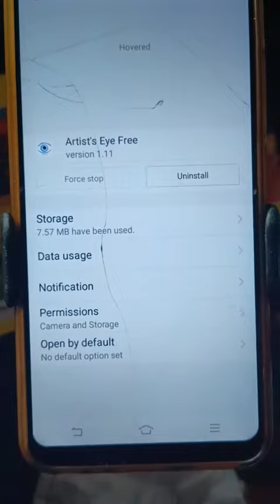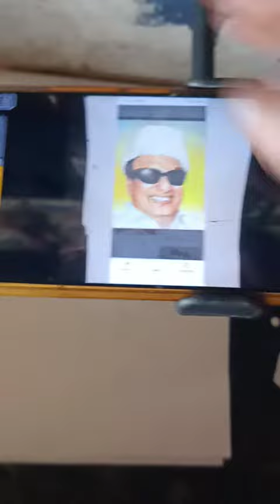portrait drawingக்கு outline போடுவது எப்படி❓# subscribe to jeeva❤# for more instructions